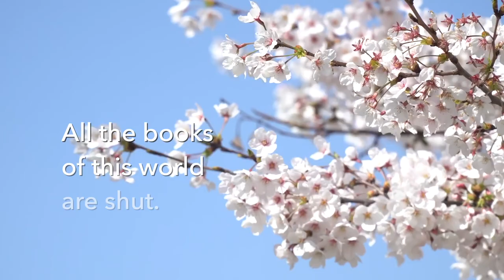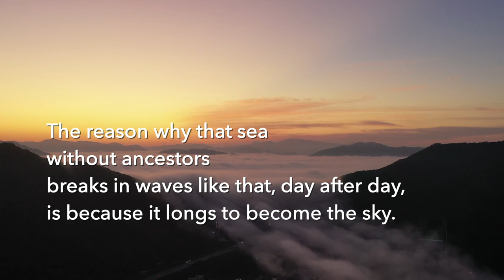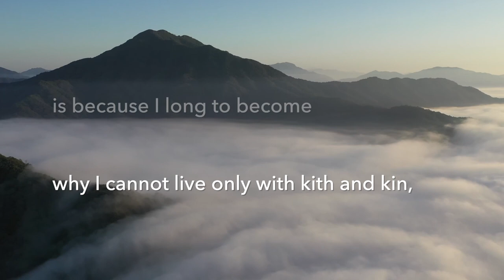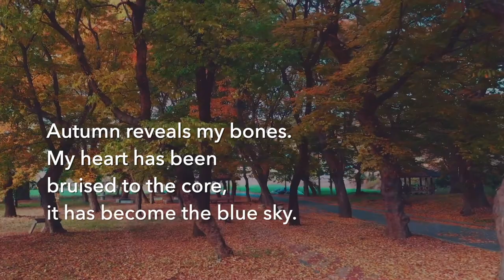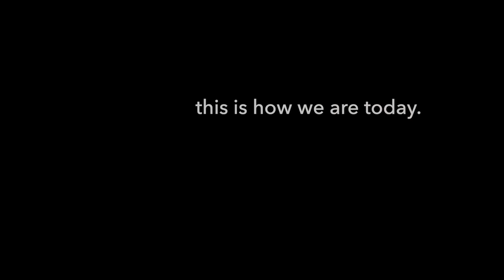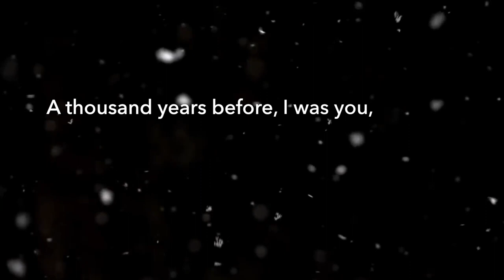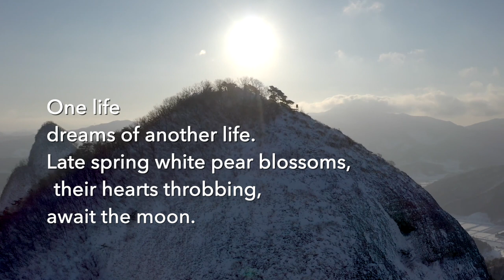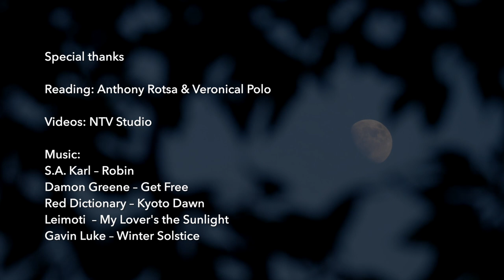Poems of Ko Un (고은)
Poetry reciting of the contemporary Korean poet Ko Un (1933, Gunsan). Allen Ginsberg once wrote of him: “Ko Un is a magnificent poet, combination of Buddhist cognoscente, passionate political libertarian, and naturalist historian”.

00:00 Title
00:06 White Butterfly
00:47 Home
02:02 A Boy’s Song
03:49 October 19
05:41 Mother
07:07 Snowfall
08:15 Song of White

From his book "First Person Sorrowful". Translated by Br. Anthony of Taizé.

Edit: Carlos Badosa
Special thanks to Anthony Rotsa & Verónica Polo for the reading.

S.A. Karl – Robin
Damon Greene – Get Free
Red Dictionary – Kyoto Dawn
Leimoti  – My Lover's the Sunlight
Gavin Luke – Winter Solstice